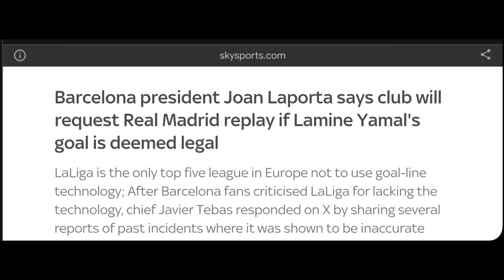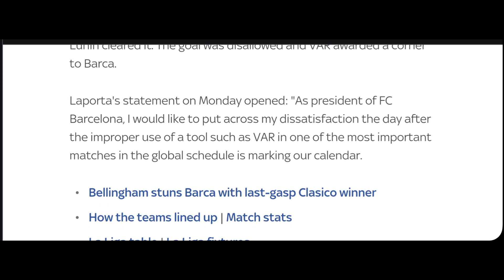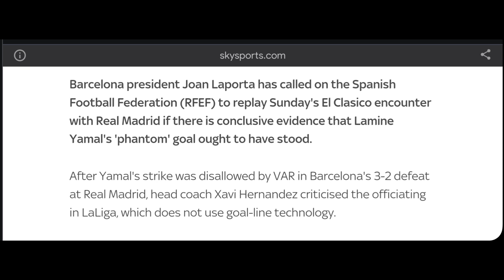Barcelona Want a Replay of El Clasica Against Real Madrid | Football News